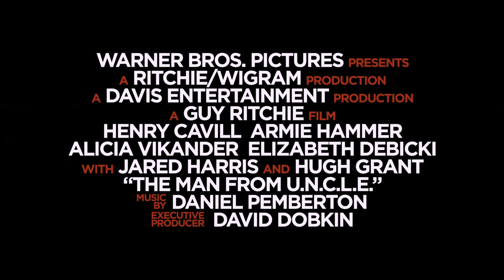«Агенты А.Н.К.Л» — фильм в СИНЕМА ПАРК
Смотрите в СИНЕМА ПАРКЕ с 13 августа.